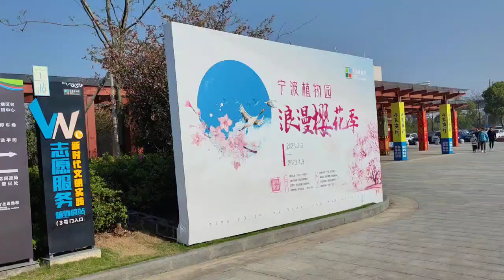2023年4月2日②寧波植物園エントランス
中国浙江省寧波市にある寧波植物園に連れて行ってもらいました。朝８時に学院前を出発して、３０分程度で到着。まだ、人はそれほど多くなく、車も駐車できました。エントランスの様子です。